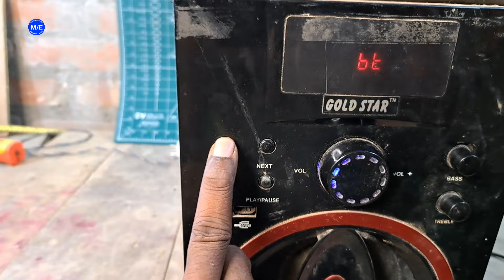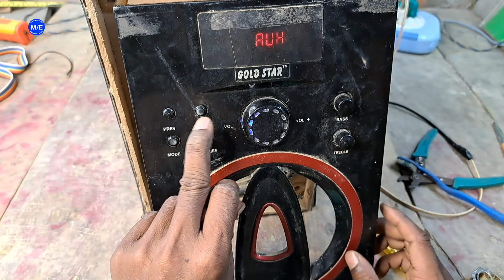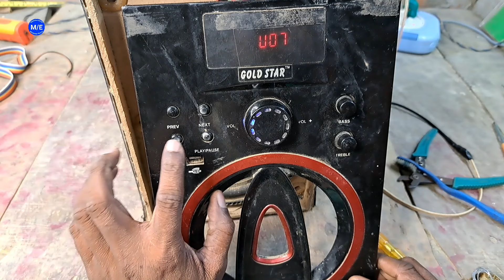होम थिएटर की बटन ठीक करना सीखे ✅ || home theatre button repair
👉 इमरजेंसी लाइट के चालू बंद करने वाला स्विच खराब हो जाए तो ऐसे ठीक कर लो ✅

⚠️ चेतावनी...❗

 यह वीडियो केवल शैक्षिक उद्देश्य के लिए है। हाई वोल्टेज से आपकी जान को खतरा हो सकता है। कुछ काम खतरनाक हो सकते हैं। और उसके लिए, आप जोखिम नहीं उठाते और अपने आप को नुकसान नहीं पहुँचाते। मैं अपने काम में एक पेशेवर हूं। प्रयोग या कार्य का प्रयास करने से पहले आपको सावधानी बरतनी चाहिए।